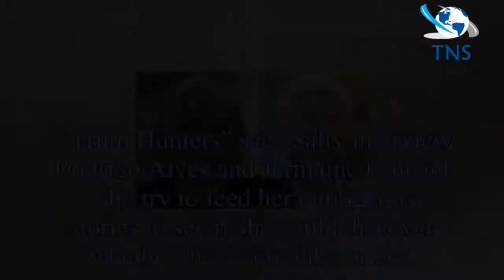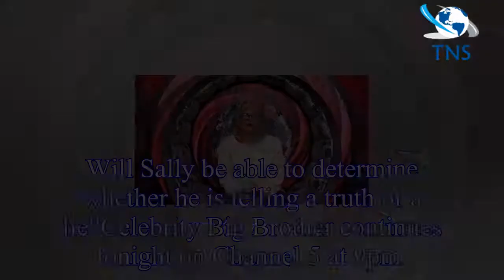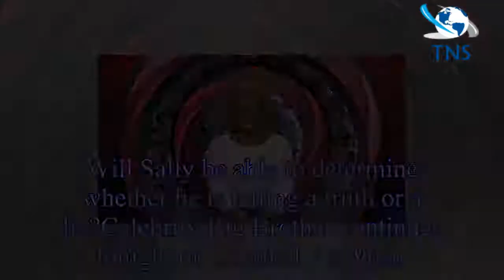Celebrity Big Brother 2018: Sally Morgan CAUGHT OUT after Rodrigo Alves truth task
Psychic Sally Morgan has made a name for herself delving into the lives of the famous and the general public
 And on tonight’s Celebrity Big Brother, the 66-year-old will be put to the test, in a tas